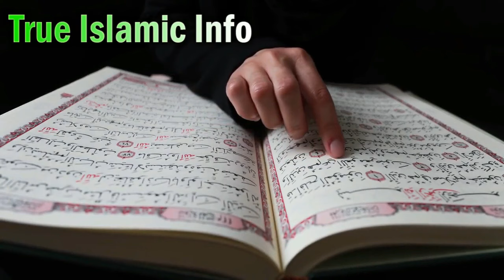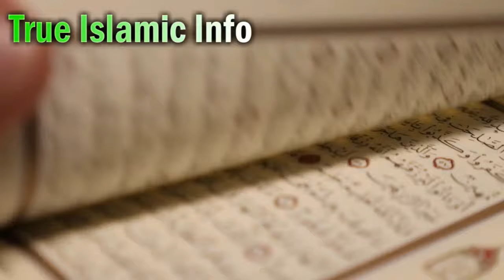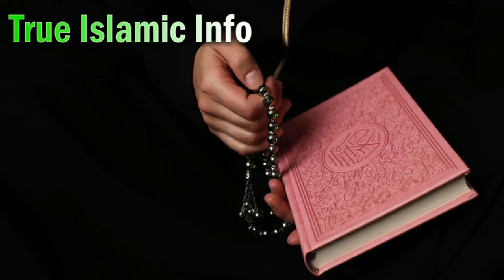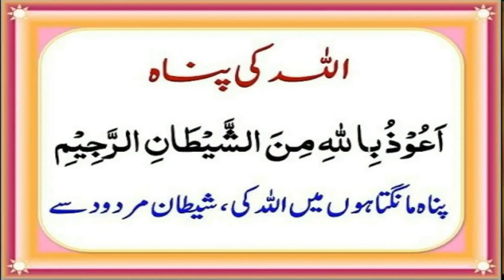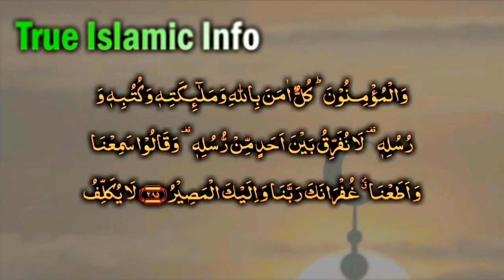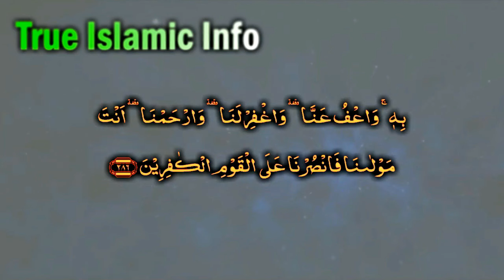Hasad ki Nazar e Bad (Nishani aur Illaj) Evil Eye